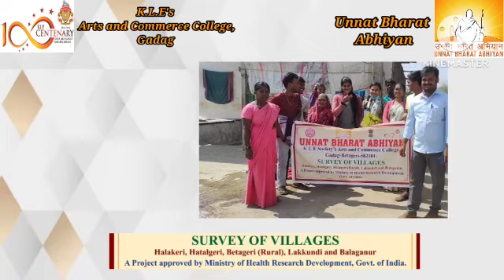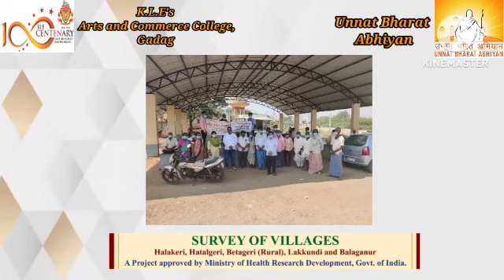KLESACC, Gadag UBA Activities